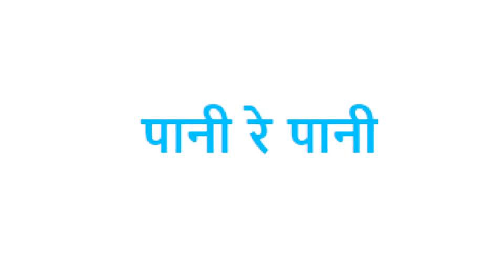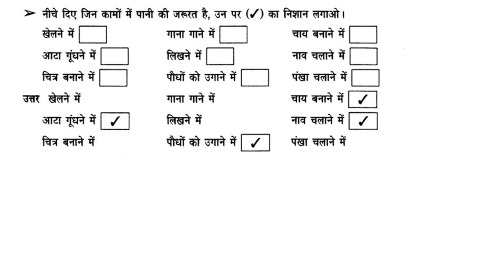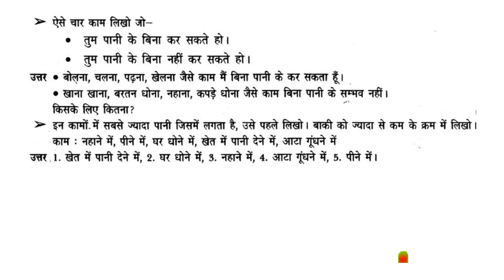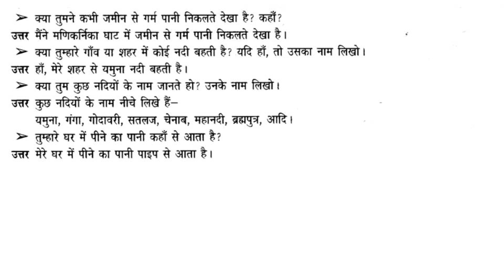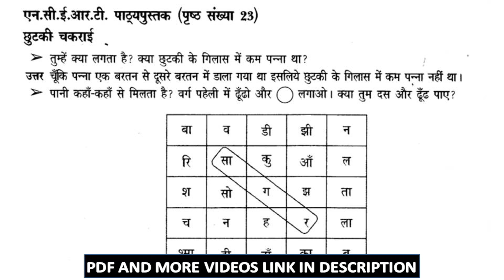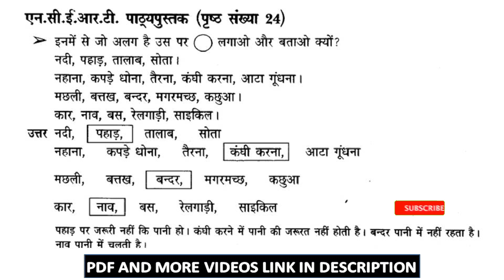NCERT, Class 3, EVS ,पर्यावरण अध्ययन, आस पास, Chapter 3, पानी रे पानी